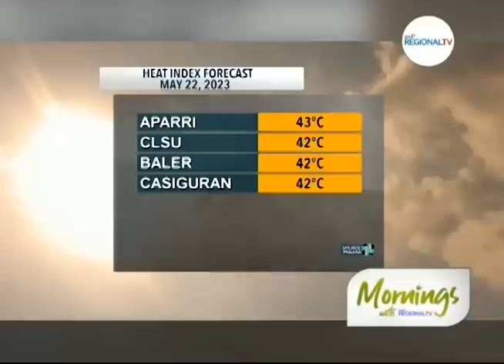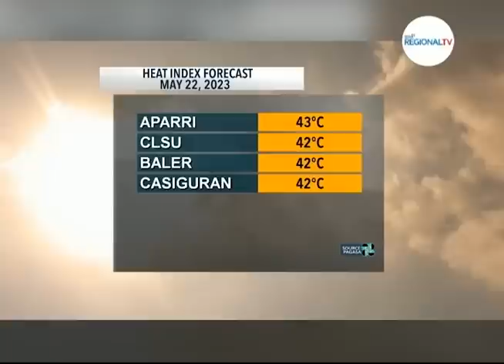Mornings with GMA Regional TV: Banta ng Super Typhoon?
Isang super typhoon, posibleng pumasok sa bansa sa Biyernes, May 26 ayon sa PAGASA.